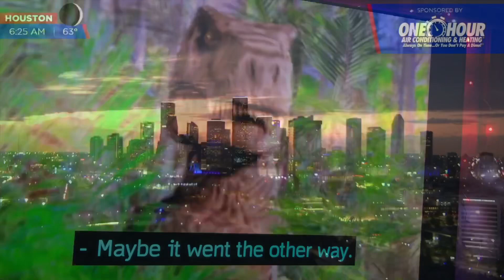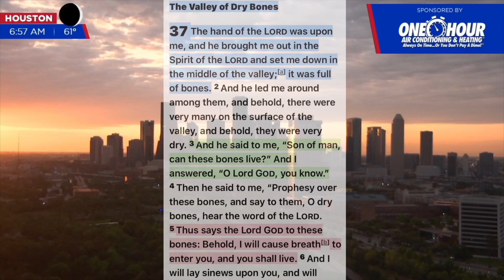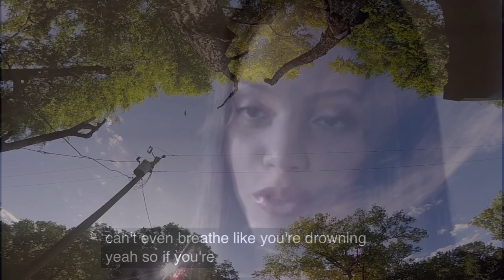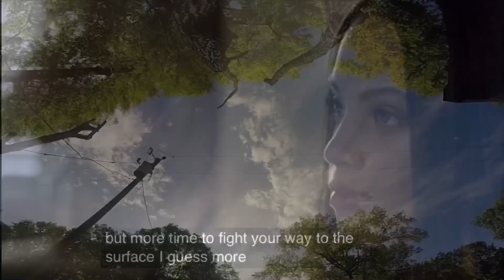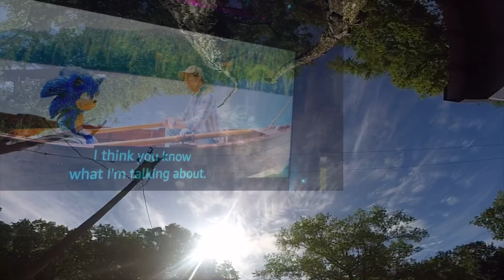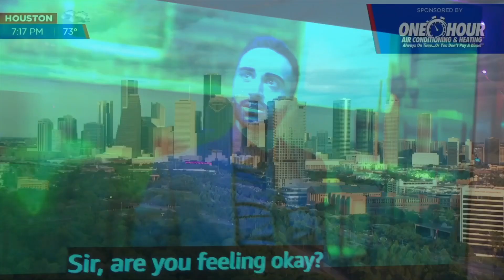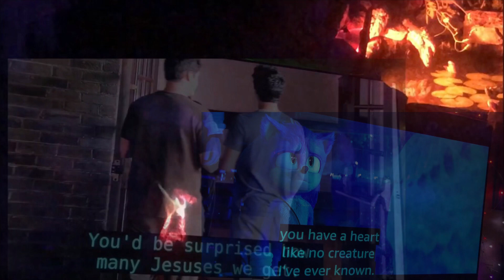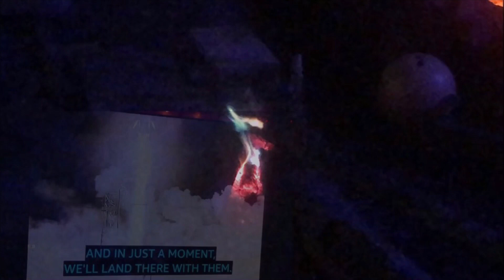Valley of Dry Bones in ‘Lost World’/ Surviving in Teen Wolf & Sonic/ @tobiasbergson_music ‘Dreamland